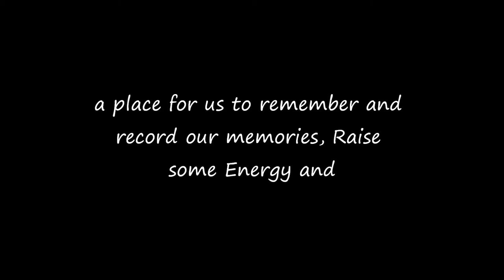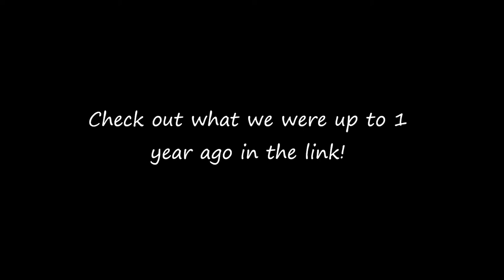WCT Vlog on DAY 12 of the SHAYLOSS FITNESS CHALLENGE:DAY 408 of RAISING ENERGY!